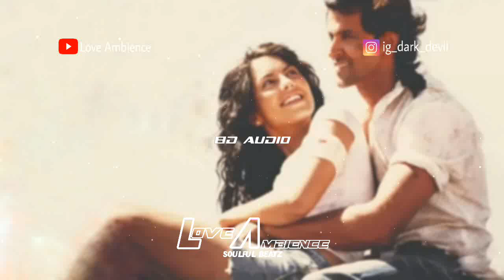Zindagi Do Pal Ki (8D Audio) K.K. | Surround Sound | Kites | Love Ambience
PLEASE do not opt for a youtube strike. We Do not Wish to make any Commercial Use of this & Intended to Showcase the Creativity Of the Artist Involved.